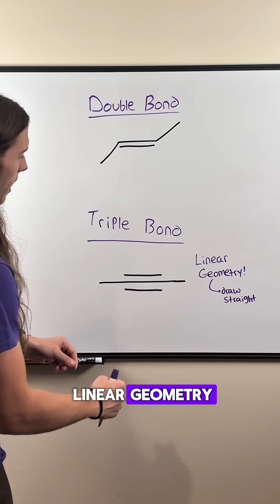Introduction to Bond Line Notation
Make sure you have a good understanding of bond line notation before your first day of OChem1!